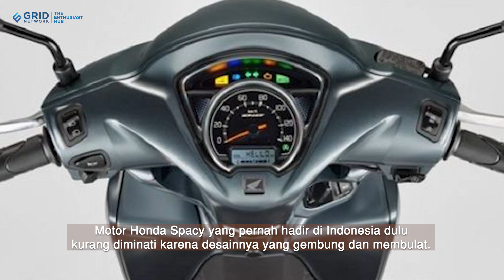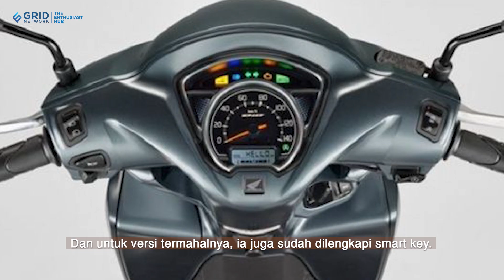Harganya Bikin Ngiler New Honda Spacy Mesin Sudah Injeksi Tampil Kekinian dan Terkenal Bagasi Luas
Di Indonesia Honda Spacy terkenal sebagai motor helm in yang bagasinya muat helm.
Harganya bikin ngiler New Honda Spacy mesin sudah injeks tampil kekinian dan terkena bagasi luas masuk helm.
Motor Honda Spacy yang pernah hadir di Indonesia dulu kurang diminati karena desainnya yang gembung dan membulat.
Namun kini muncul New Honda Spacy yang tampil kekinian dengan garis bodi yang jelas dan tegas.

Video Editor: Gridnetwork/Ferdinald Teguh Aditya